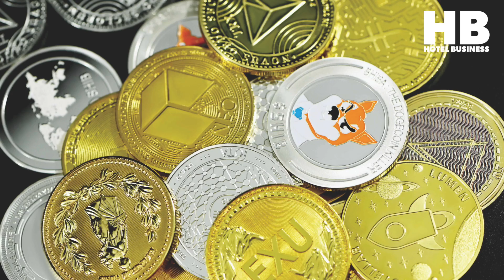Hot Off The Press – January 2022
Welcome to the newly redesigned Hotel Business, celebrating its 30th anniversary this year. Christina Trauthwein, VP, content and creative, shares some highlights of the issue, including a cover story on PM Hotel Group, another on Yotel, and also a story on Delos suites at Mélia’s Orlando location. In addition, the Hotel Business 2022 Industry Outlook reports on the data every hotelier needs to know.